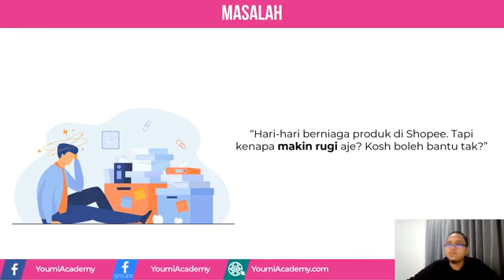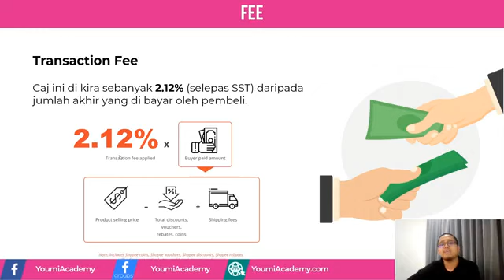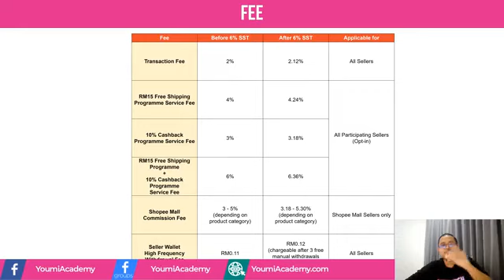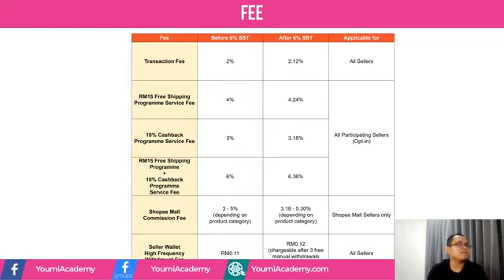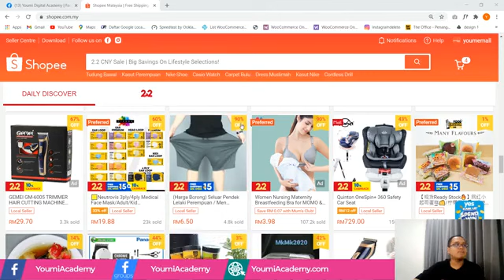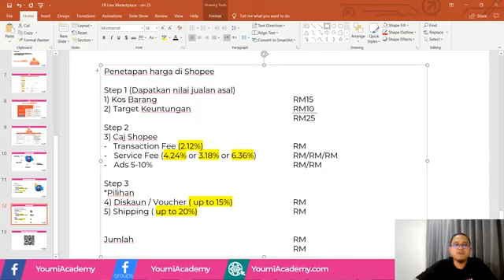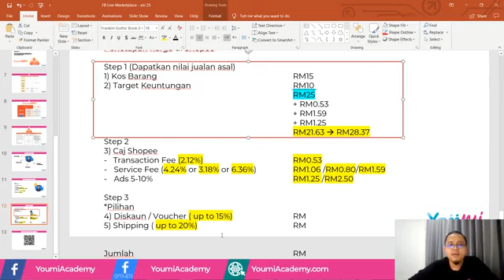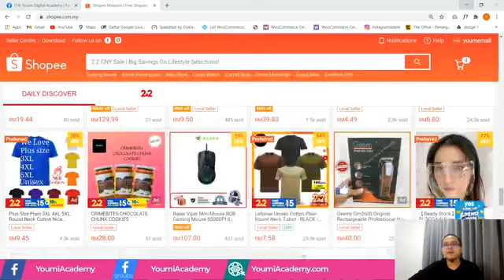SIRI 25 : Sebab berniaga tak untung. Ini kesalahan yang biasa dilakukan.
Terdapat banyak faktor yang menyebabkan sesuatu perniagaan tu tak untung.

Ramai usahawan yang masih melalakukan kesilapan yang sama. Usahawan perlu mempunyai ilmu untuk mengelakkan kerugian syarikat meningkat.

Jom sementara banyak aktiviti terhalang PKP ni, kita belajar apa sebab sesuatu perniagaan tak untung . Nak tahu cara bagaimana? Ikuti sesi kami di jam 8 malam ini